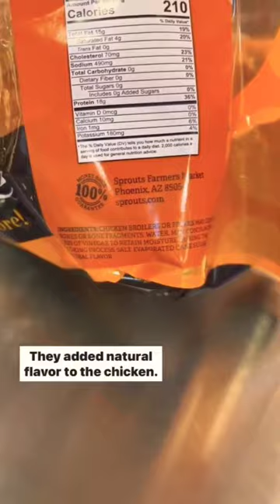what store has the best rotisserie chicken 🐔